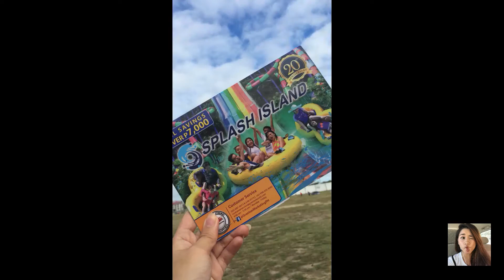Vlog #1 : No Place Like Home🇵🇭 Part I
Hello Everyone! :)

Address: 59 Naples Ct. Redbank Qld Australia